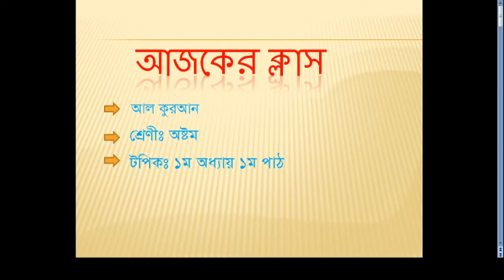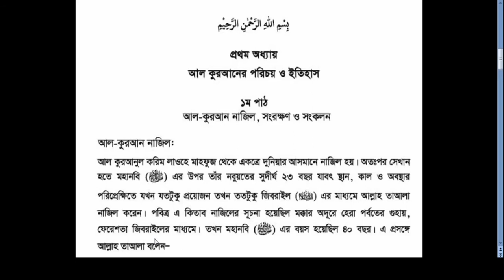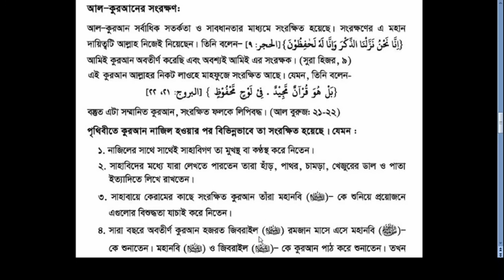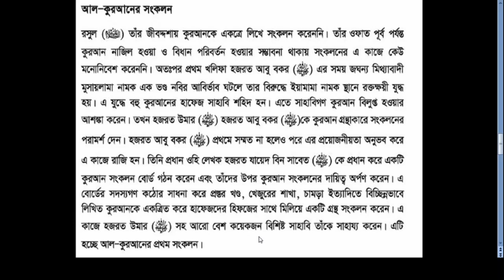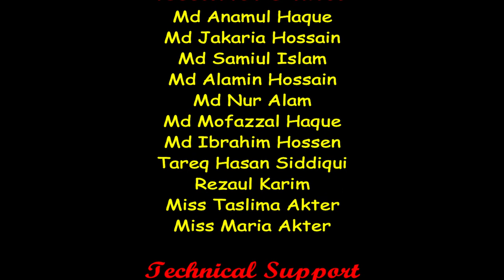Bogura City Ideal Madrasah Online Class. Class-Eight. Subject-AL-Quran-1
বগুড়া সিটি আইডিয়াল মাদরাসার অনলাইন ক্লাস। ক্লাস: ৮ম, বিষয়: আল-কুরআন-১
তারিখ: ১২/০১/২০২১
শিক্ষক: মাও: এনামুল হক
স্থান: মাদরাসা ক্যাম্পাস, শাকপালা, বগুড়া
মোবাইল: ০১৭৭৫৫৩৬৮৪৮